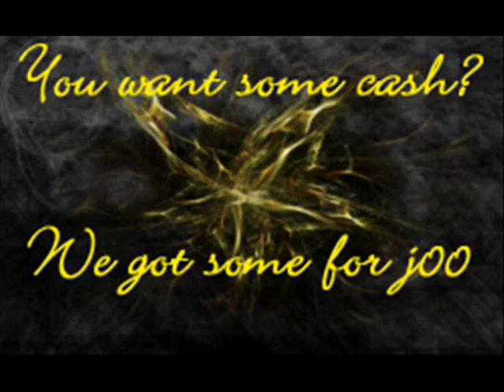Dark Evolution Recruitment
Join us fur teh lulz.

We r luv j00